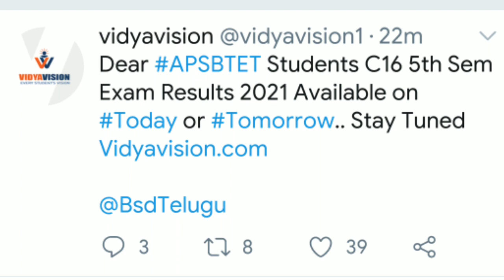Ap sbtet C-16 5th sem results release today or tomorrow // latest update //